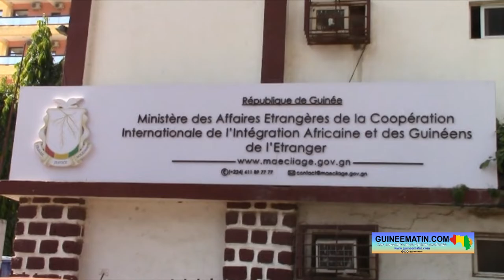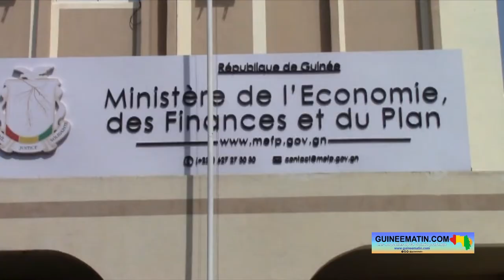Plan et Coopération internationale : ce qu'a annoncé la ministre Rose Pola PRICEMOU (installation)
Jusque-là ministre du Commerce, de l’Industrie et des Petites et Moyennes Entreprises, Rose Pola PRICEMOU occupe désormais la tête du département du Plan et de la coopération internationale. Ce poste lui a été confié par le président de la Transition, Colonel Mamadi Doumbouya, lors de la récente restructuration de l’équipe gouvernementale. Et, ce lundi, 21 novembre 2022, elle a été officiellement installée dans sa fonction de ministre du Plan et de la Coopération internationale. La cérémonie de son installation a été présidée par le secrétaire général du gouvernement, rapporte un journaliste que Guineematin.com avait dépêché au département.

En prenant les destinées du département du Plan et de la Coopération internationale, Rose Pola PRICEMOU fait une double succession. Elle prend une partie du ministère de l’économie, des finances et du plan et un autre segment du ministère des affaires étrangères, de la coopération internationale, de l’intégration africaine et des Guinéens de l’étranger. Et, dans son discours, la ministre entrante, a souhaité plein succès à ses prédécesseurs.